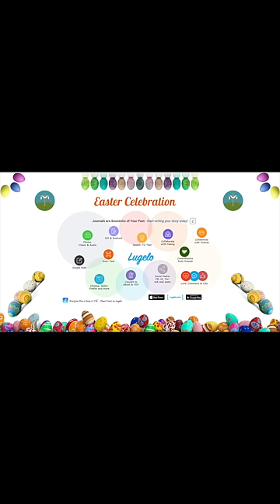Easter Holiday 2022 - 16:9x4K - Lugelo